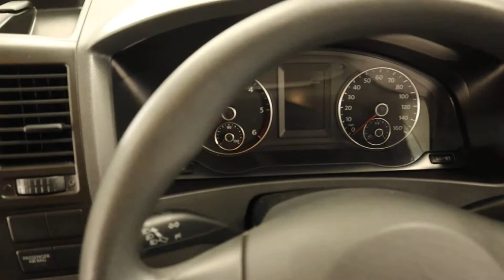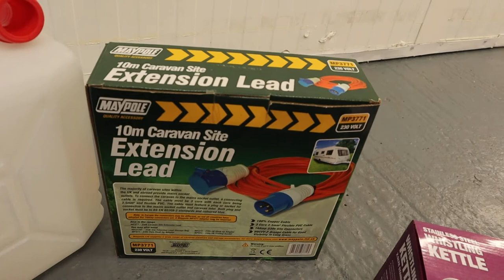Country Car Barford Warwickshire Used Camper Van VW transporter Camper King CV35